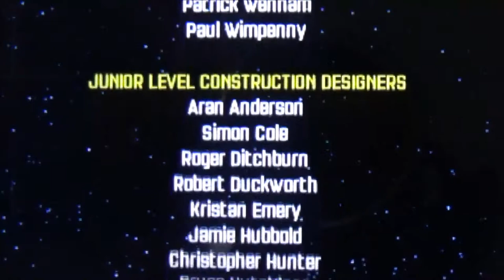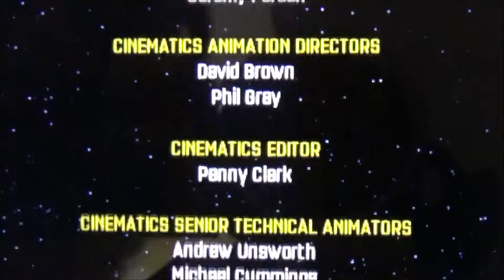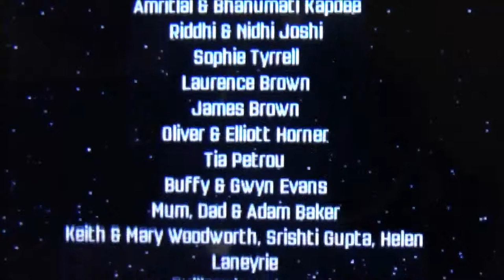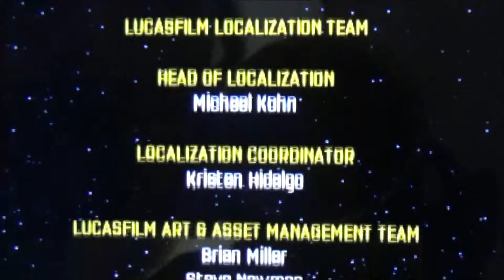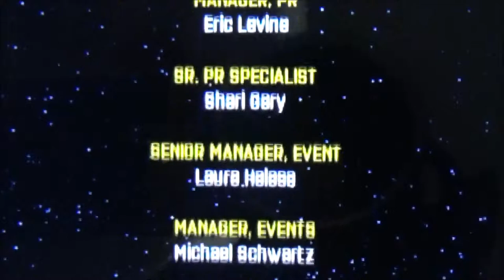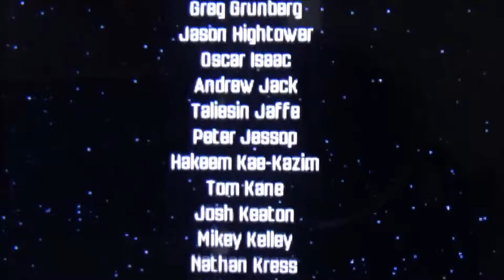LEGO STAR WARS - DAS ERWACHEN DER MACHT #32 [ENDE] * Luke, die Credits und Fazit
Lego Star Wars - Das Erwachen der Macht Part 32 [Ende] Luke, die Credits und Fazit

"Das wonach es dich verlangt liegt nicht hinter dir, sondern vor dir." Mit LEGO® Star Wars™: Das Erwachen der Macht™ kehrt das best verkaufteste Lego Franchise zurück und erneut erwacht die Macht auch in dir. Vor langer Zeit in einer weit entfernten Galaxis erlebst du mit Rey, Finn, BB-8, Poe Dameron, Han Solo, Chewbacca und vielen weiteren Charakteren Abenteuer in Raum und Zeit gegen das Böse und die Dunkle Seite der Macht. Entdecke die Macht und beweise Level für Level, dass du ein wahrer Jedi bist, rette die Galaxie und behaupte dich gegen den bösen Kylo Ren und seine Sturmtruppler der Dunklen Seite der Macht.
Dieses epische Abenteuer des Films auf humorvolle Lego-Art neu aufgelegt, lässt dich noch einmal das Universum neu entdecken.